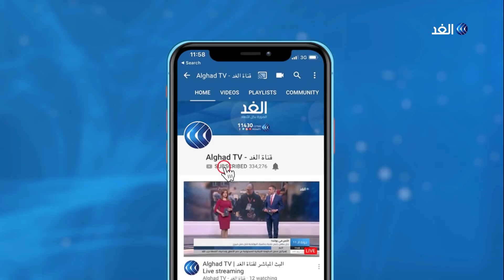بطلب تركي.. اجتماع طاريء للناتو على مستوى السفراء لبحث الوضع في سوريا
أفادت وسائل إعلام تركية بأن نحو ثلاثمائة مهاجر ولاجئ بدأوا التدفق من شمال غرب تركيا صوب الحدود مع اليونان.
S. يأتي ذلك غداة تأكيد مسئول تركي أن بلاده قررت عدم منع اللاجئين السوريين من الوصول إلى أوروبا سواء برا أو بحرا.

المزيد من التفاصيل يتحدث من بروكسل سلامة عطا الله مع الإعلامية سينار سعيد عبر النشرة الإخبارية